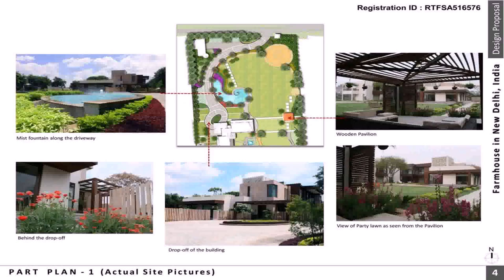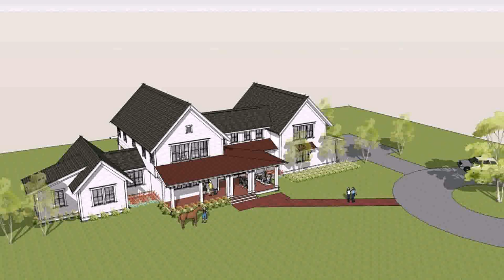Farmhouse Designs By Indian Architects